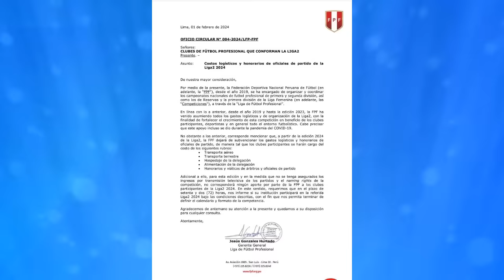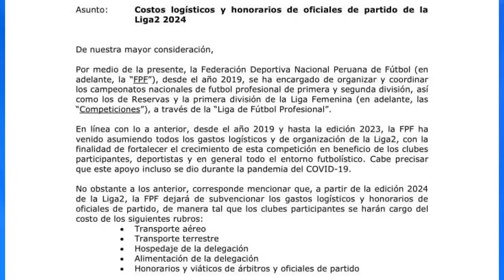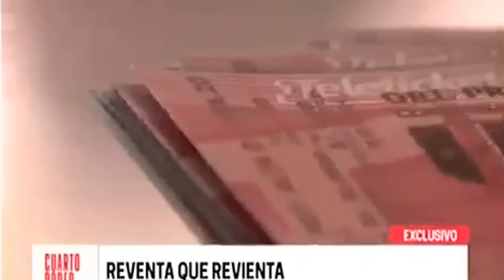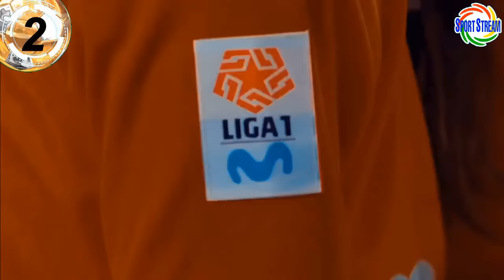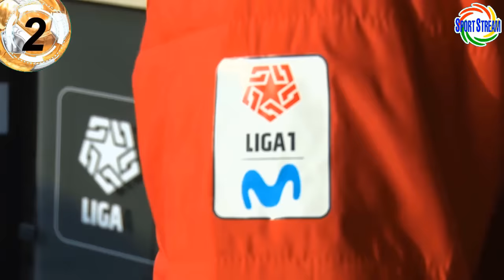LOZANO MATÓ al FUTBOL PERUANO! LÁRGATE de la FPF! LIGA 1 LIGA 2 TORNEO RESERVAS SELECCIÓN PERUANA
AGUSTÍN LOZANO MATÓ al FUTBOL PERUANO! LÁRGATE de la FPF! LIGA 1 LIGA 2 TORNEO RESERVAS SELECCIÓN PERUANA.